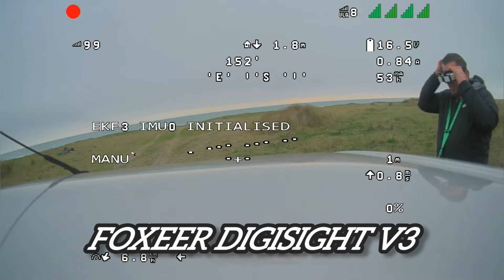HdZero Freestyle VTX range test